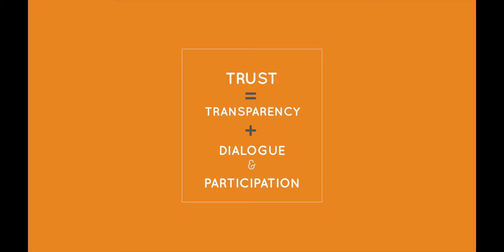Cooperatives bring value to society - Ed Mayo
Ed Mayo, Secretary General at Co-operatives UK and Vice President of Cooperatives Europe,  says the cooperative business model can bring value to society and the economy.